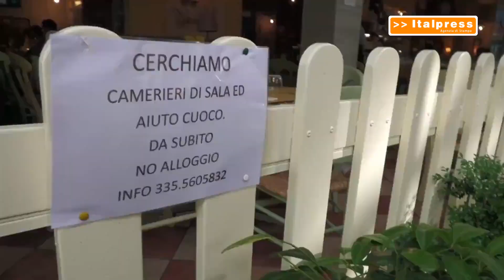Lavoro, in estate cuochi e camerieri profili più ricercati